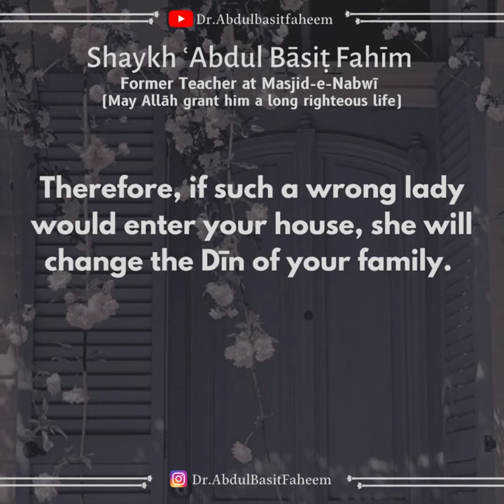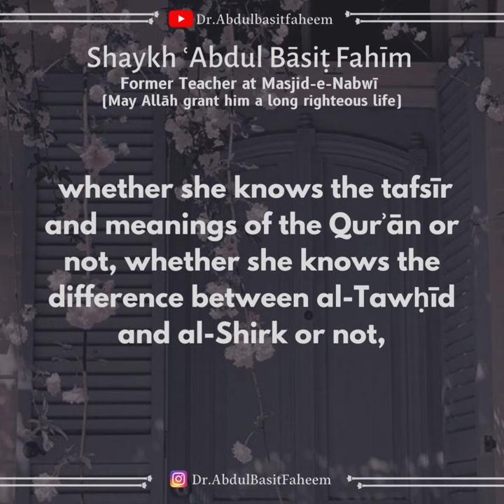Apny bety ki shadi kis se karien?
Imaam al-Bukhaari (may Allaah have mercy on him) reported in his Saheeh that Aaishah (may Allaah be pleased with her) said: I heard the Prophet (peace and blessings of Allaah be upon him) saying: Souls are like conscripted soldiers; those whom they recognize, they get along with, and those whom they do not recognize, they will not get along with.

(Saheeh al-Bukhaari, Kitaab Ahaadeeth al-Anbiyaa, Baab al-Arwaah junood mujannadah).
Ibn Hajar (may Allaah have mercy on him) said in his commentary on the hadeeth: Concerning the phrase Souls are like conscripted soldiers al-Khattaabi said: This may refer to their similarity as regards good or evil, righteousness or corruption. Good people are inclined towards other good people, and evil people are similarly inclined towards other evil people. Souls feel affinity with others according to the nature in which they were created, good or evil. If souls natures are similar, they will get along, otherwise they will not be on good terms with one another